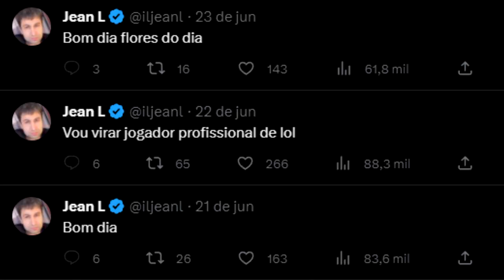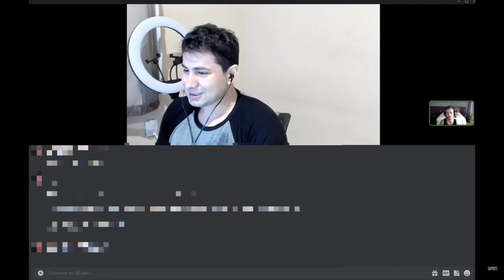o que aconteceu com o Jean L?